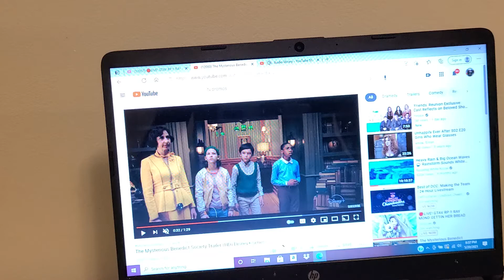THE MYSTERIOUS BENEDICT SOCIETY TRAILERRR TRAILER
another  kids action